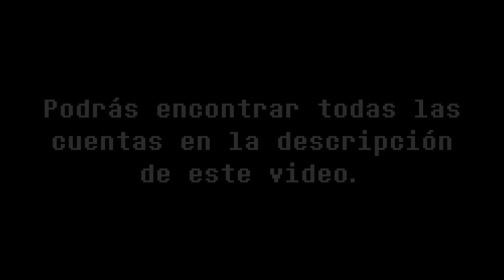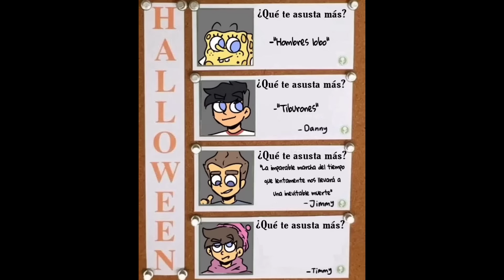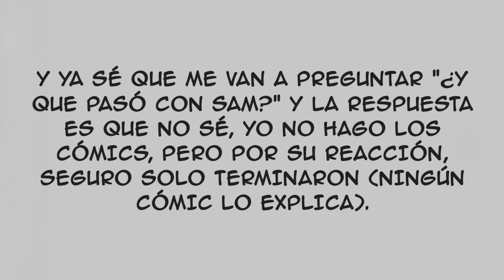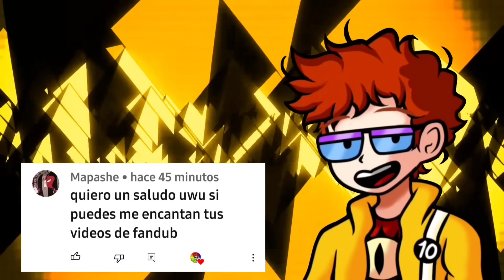NICKTOONS FANDUB! 3 | CÓMICS | ESP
Esta es la tercera parte de cómics de Nicktoons Unite!, espero la disfruten, tardaré en subir la cuarta recopilación, quiero enfocarme en otros proyectos también.

Espero en unos meses entregarles más.

Manny Rivera: Anónimo.

SÍGANME EN INSTAGRAM: @el_jake_anonimo

I do not own the animation, music, artwork or the lyrics. This video is not meant to infringe any of the copyrights. This is for promote.

Title 17, US Code (Sections 107-118 of the copyright law, Act 1976):
All media in this video is used for purpose of dublage, entertainment and humor. All footage, & images used belong to their respective companies.